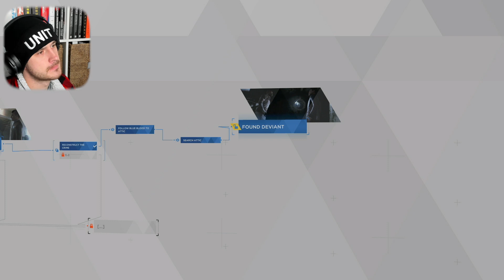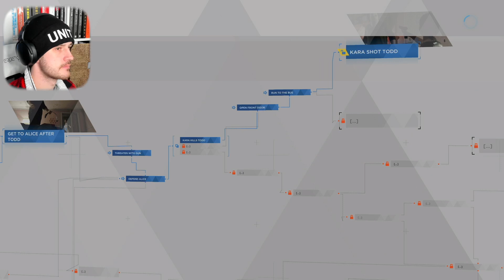TROUBLE IN PARADISE?! PS4 Detroit: Become Human - Part 2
Here is the walkthrough of Detroit: Become Human. It's a full look at the playthrough of the game on Playstation 5.